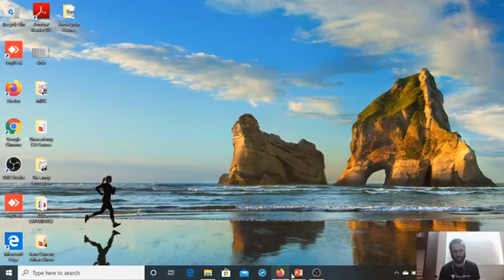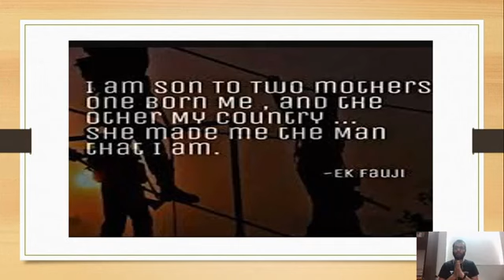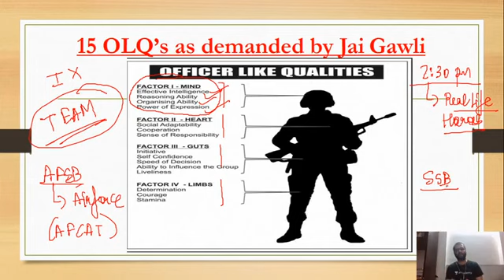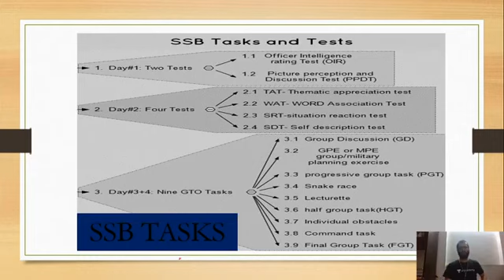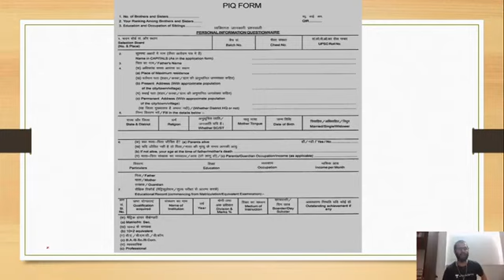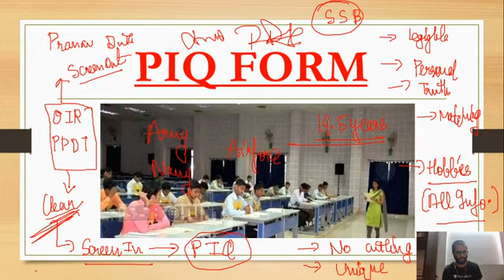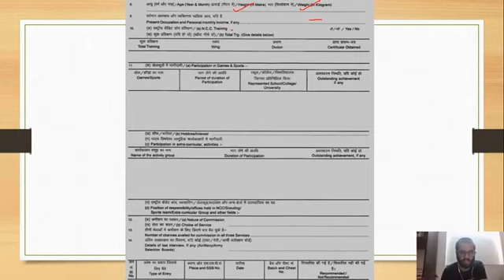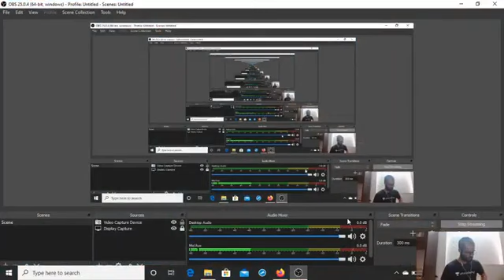10:00 PM - Filling PIQ Form in SSB | 15 OLQ for an SSB Interview | Explained by Pranav Sir (Day-3)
SSB Interview Preparation | Filling PIQ Form in SSB | 15 OLQ for an SSB Interview | wifistudy Defence Exams

✿ Morning Shows:
06:00 AM - Daily Current Affairs MCQs Quiz by Pranav Sir
07:00 AM - The Army Terms - You Don't Know by Pranav Sir
08:00 AM - Daily Current Affairs 2020 by Sushmita Ma'am

✿ Air Force 2020 (X & Y Group):
09:00 AM - Physics by Kumar Ravi Sir
10:00 AM - Maths by Vikas Tiwari Sir
11:00 AM - English by Sunil Rulaniya Sir
12:00 PM - Computer by Vivek Pandey Sir
01:00 PM - General Awareness by Pranav Dutta Sir

✿ Know Real Indian Heroes:
02:30 PM - Know Real Indian Heroes by Pranav Sir

✿ UPSC NDA & NA (I) 2020:
03:00 PM - Physics by Kumar Ravi Sir
04:00 PM - English by Sunil Rulaniya Sir
05:00 PM - Maths by Vikas Tiwari Sir
06:00 PM - GK by Pranav Dutta Sir

✿ DRDO MTS 2020:
07:00 PM - Maths by Vikas Tiwari Sir
07:30 PM - GK by Pranav sir

✿ UPSC CDS (II) 2020:
08:00 PM - Maths by Vikas Tiwari Sir
08:30 PM - GS by Kumar Ravi Sir
09:00 PM - English by Sunil Rulaniya Sir

10:00 PM - My SSB Interview Experience by Pranav Sir

1. One Subscription, Unlimited Access
2. Learn from your favorite teacher
3. Real time interaction with teacher
4. You can ask doubts in live class
5. Limited students
6. Download the videos & watch offline